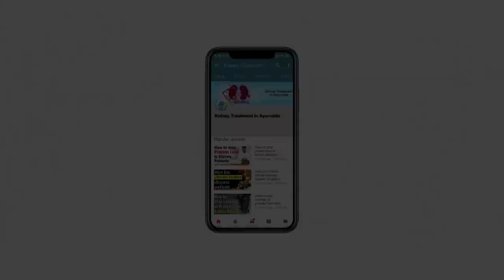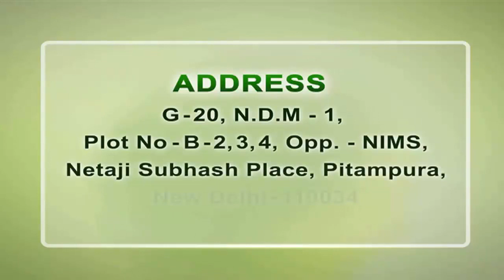एलोवेरा करता है ये फायदे किडनी में | Aloe Vera For Kidney | Kidney Treatment in Ayurveda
As we all know, kidney diseases have evolved at a rapid pace and still continued. The absence of awareness can make kidney problems more severe. That’s why a kidney patient should be aware of the Dos and Don’ts related to eatables in kidney disease. In the same phase, we will tell you how Aloe Vera is beneficial for kidney patients.

AloeVera is a natural short plant or short-stemmed shrub. These are several health benefits of this plant, and hence it has been in utilizes as home remedies for decades. Aloe Vera benefits are numerous and it can prove very beneficial for our health, especially skin. It helps in preventing several health diseases. It's very beneficial for the health of the kidneys as well.

It contains several nutrients. It also has antiseptic and anti-inflammatory properties. If it comes to medical properties, minerals, vitamins, enzymes, lignin, saponins, etc.

The use of Aloe Vera in diabetes is very beneficial. If you consume 10 gm of Aloe Vera with 20 gm of bitter gourd regularly, it will relieve your diabetes problem. If your diabetes is maintained or cured, kidney risk also reduces. Similarly, it can also prove beneficial for kidney patients.

Aloe Vera is instrumental in clearing sunburn marks. Apply aloe vera gel on the affected skin part, and it also increases the skin glow.

Consume Aloe Vera gel with Cranberry Juice daily as it will give you relief in kidney stones problem.

Intake 8-10 glasses of water with good quality of Aloe Vera gel can give you great health benefits.

Watch the complete video for further and detailed information.

If you have any kidney disease, primarily you need kidney treatment in Ayurveda.